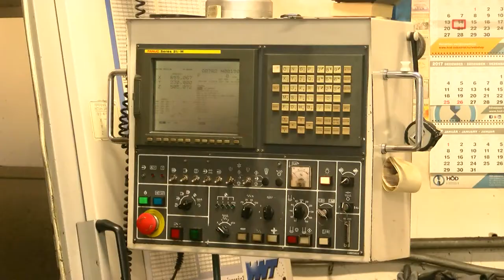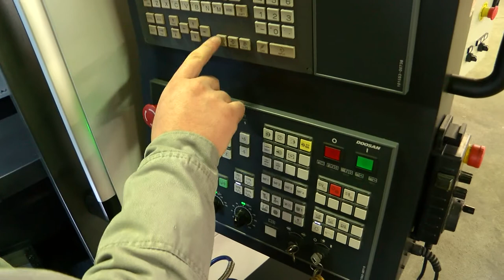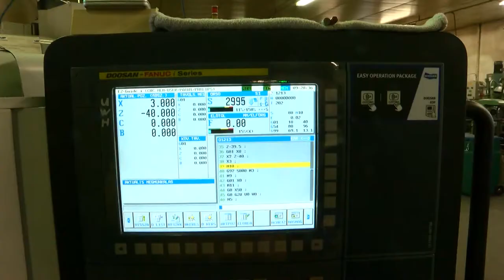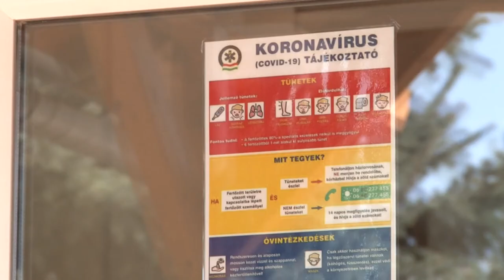Hozam - gazdasági magazin 20200409